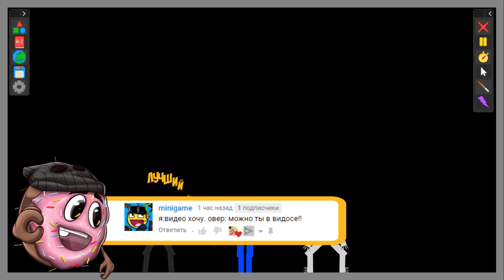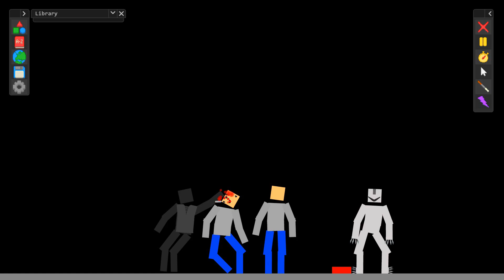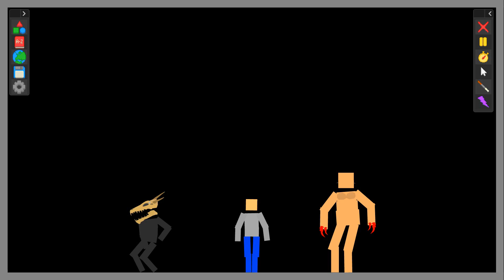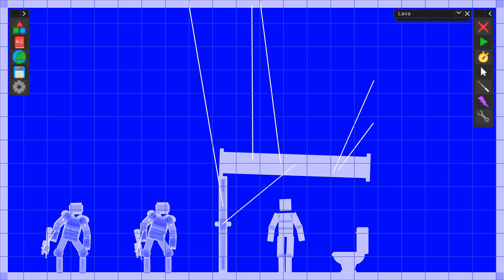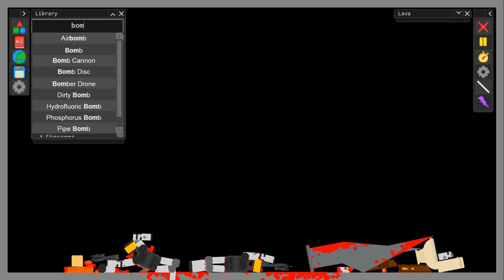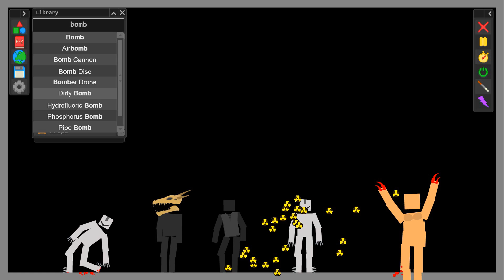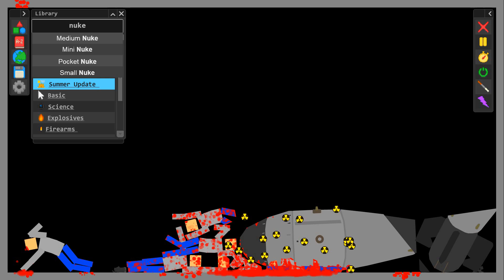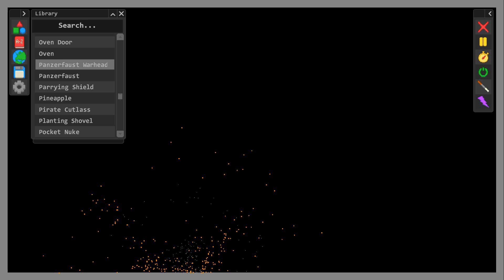САМЫЙ БЕЗУМНЫЙ ЭКСПЕРИМЕНТ! СТРАШНЫЕ SCP ОБЪЕКТЫ АТАКУЮТ! УГАРНЫЙ СИМУЛЯТОР МАНЕКЕНА В MAD 2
Играем в Mutilate a Doll 2 (Симулятор манекена) - Самые угарные эксперименты с манекенами!